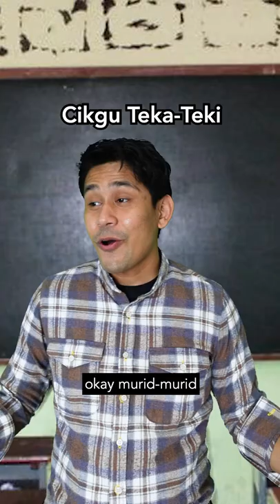Bila Cikgu Main Teka-Teki 🤣🤣